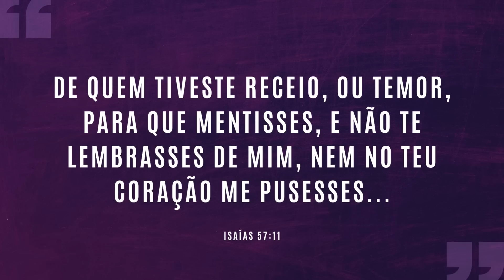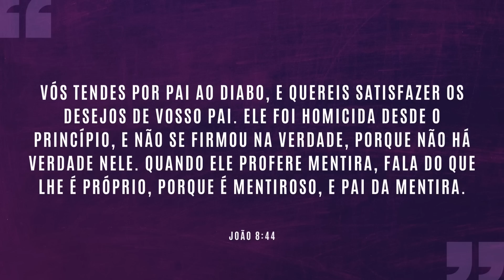ESCOLHA O SEU MEDO: DA MENTIRA OU DA VERDADE? | #873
Embora possa parecer mais fácil, você sabia que mentir tem consequências adversas?
Você precisa escolher o caminho da sua vida, mentir ou dizer a verdade!